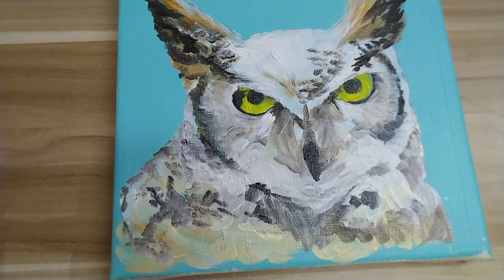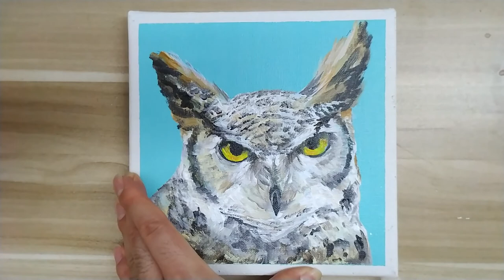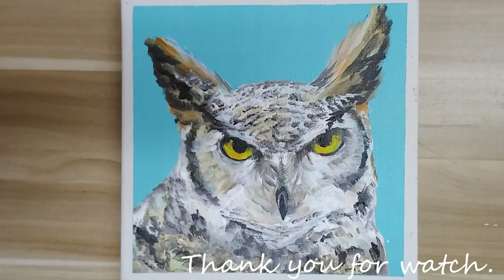Acrylic painting / How to paint a Owl/Easy painting Tutorial #113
# 113